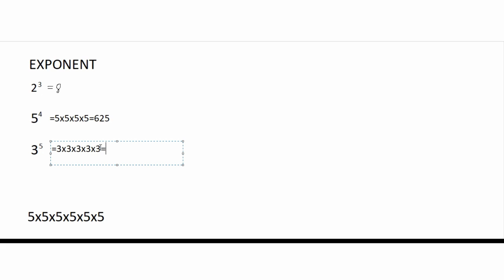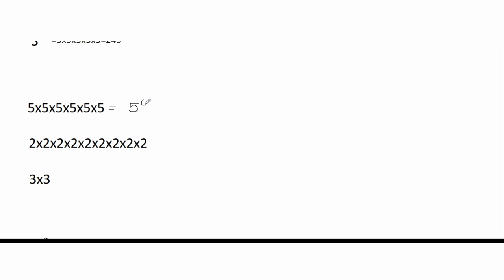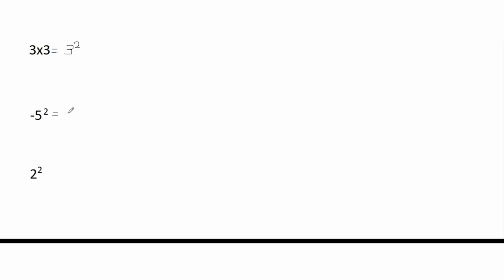EXPONENT: INTRODUCTION ||TAGALOG MATH TUTORIAL|| TEACHER WENG MATH